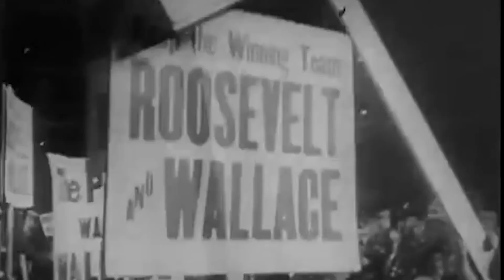Peter Kuznick Three False Myths Americans Believe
Professor Peter Kuznick, American University. This interview was part of my film, Thirty Seconds to Midnight.